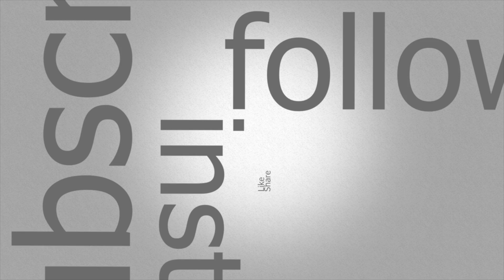NBA 2K18 MOST UNFAIR BUILD IN THE PLAYGROUND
BUILD: 7'2 SLASHING REBOUNDER 290

Logitech HD WebCam C525:

M-Audio Vocal Studio Digital Recording Bundle and USB Condenser Microphone:

Elgato Game Capture HD: